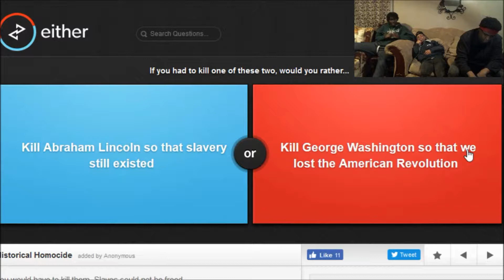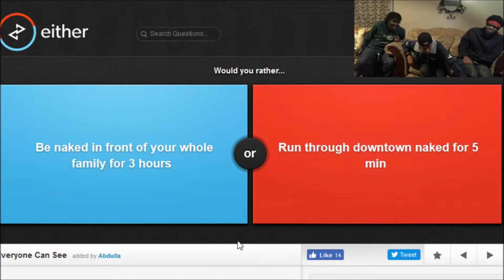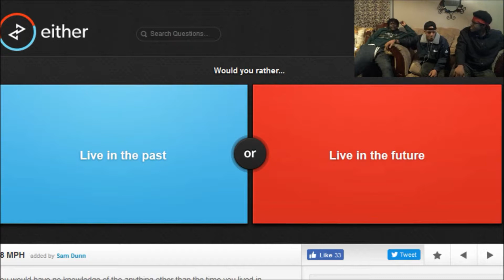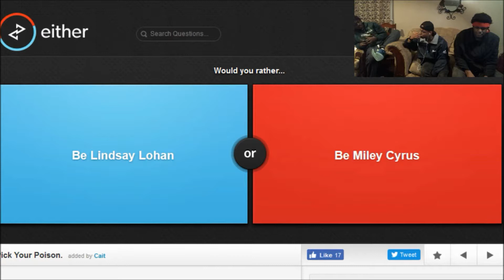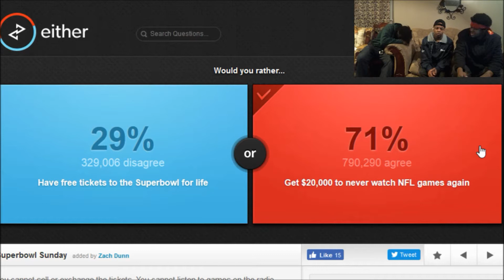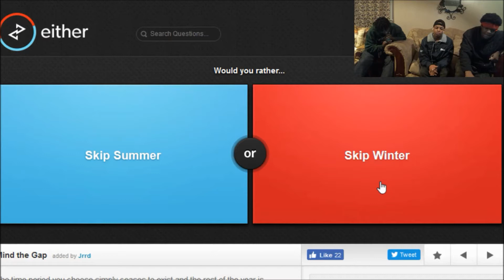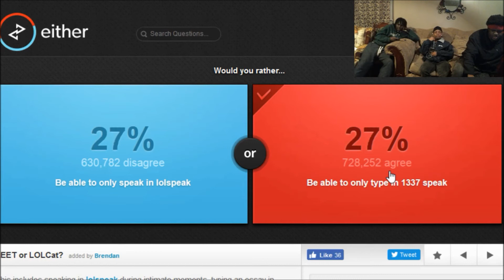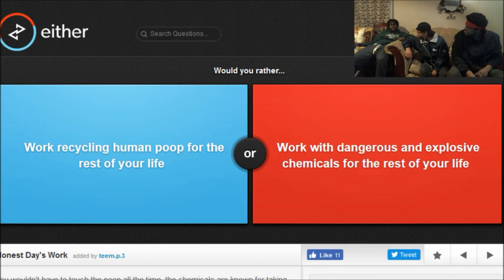Changing Minds (Would You Rather #4)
This is part 2 of the episode but its good enough to be an episode on its own, but since we was having so much fun doing it we just forgot about time and just have fun lol. Videos everyday in July. I hope see you guys later. Tatoes